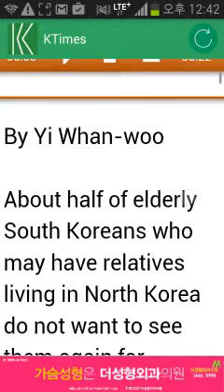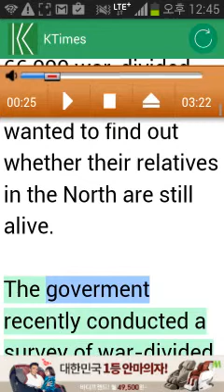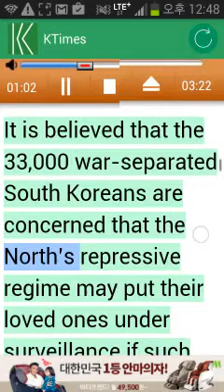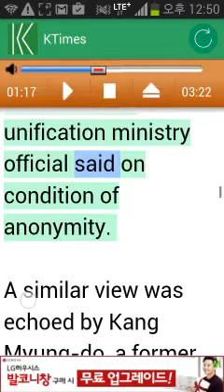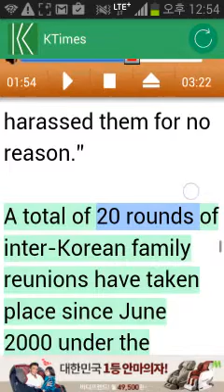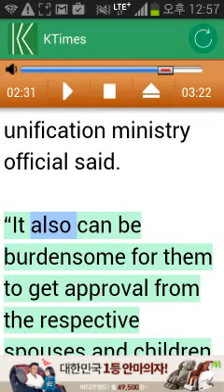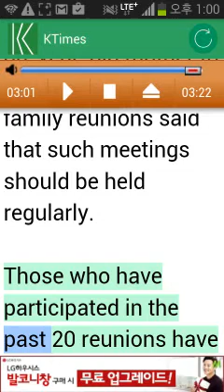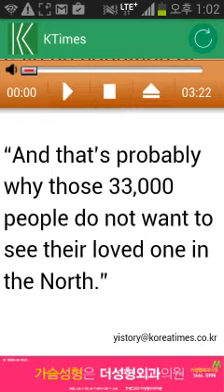Koreatimes 코리아타임즈 022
Half of S.Koreans reluctant to see NK relations